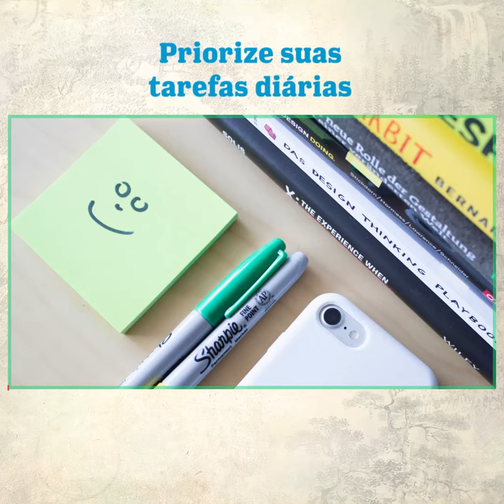Priorizar seu tempo é importante pra você render e crescer como terapeuta | Ivan Bonaldo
Aqui vai uma dica do Cleverson Fiorelli, para gestão do seu tempo. Assim você rende mais como terapeuta, e consegue organizar um tempinho pra estar sempre estudando e crescendo.

Se essa dica foi útil pra você, conta pra mim aqui embaixo.

Conheça também a Leis Biológicas Experience, o evento de profissionais a favor da vida: